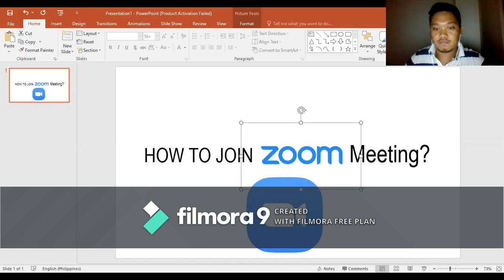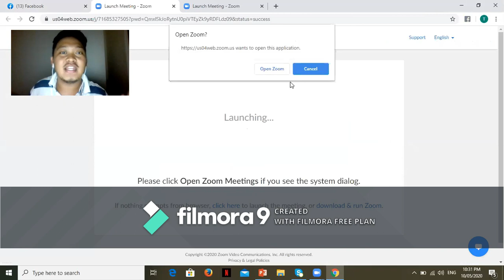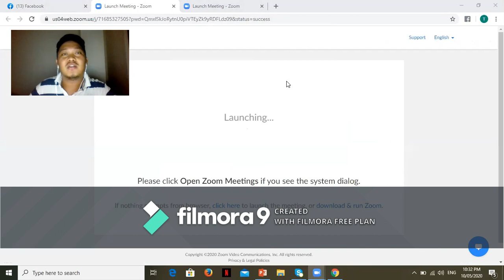How to join Zoom meeting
Instruction on how to join Zoom meeting